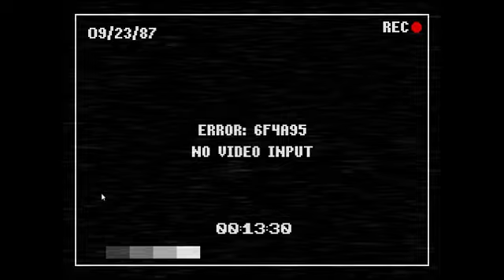Five Nights At Candy's Nights 1 - 5